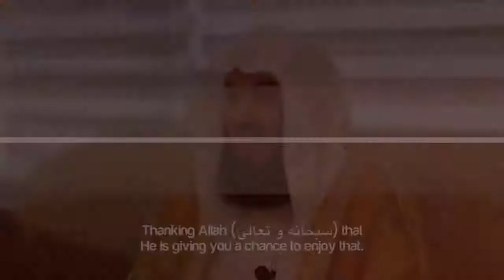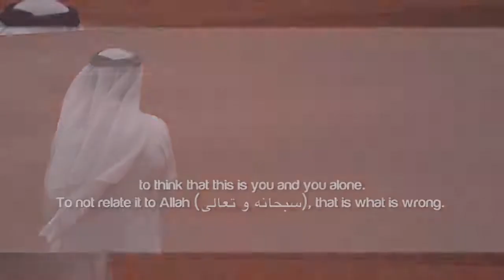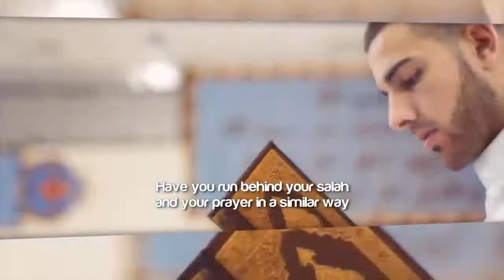Can Muslims Have Fun